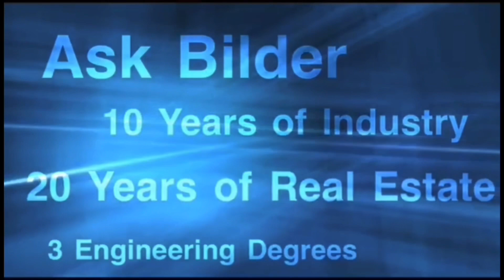EIDL GRANT UPDATE [LATE]: NEW ANSWERS on Stimulus extra $5000. Email Hack [2-26] PPP 2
Get new answers to the EIDL Targeted Advance grant updates and hear more details on the email hack.  Find out when the new stimulus bill that will hold up the extra $5000 grants.  There is are more funds heading to the EIDL Targeted Advance Grant for the balance of the $10,000 and to provide an extra $5000 to suffering business.    The new stimulus relief bill is here and ready to go to the House on 2/23.  This bill will deliver $15 billion to EIDL targeted advanced grants.  This will bring an extra $5,000 to those who qualify.  The email hack works. Don't wait for EIDL Targeted GRANT.  SWTICH today to PPP, you could be eligible for up to $20,833 of free forgivable money.  Don't forget to try the email hack.  Check out this email hack.  Major concerns for those who applied in March and April. Breaking NEWS for those who did not receive their targeted advance grant email invitation the the SBA portal.  Do this!!!

So many question following my video on how I got my EIDL targeted advanced grant email.  Did you get yours? Find out what to do next. Send the below email if you did not receive you email or the second email if you were in March or April.

SBA email to copy:
#1 everyone who applied that is not from March and April
Send to:

Subject:
Question on my LOAN {Put Your Advance Grant Loan Number here (look back in your emails from when you applied)}

Body:
Hi, I qualify for the Target Advanced Grant and missed or deleted my portal invitation email.

My loan number is {Put Your Advance Grant Loan Number here (look back in your emails from when you applied)}.

Can you resend the portal invitation.

ME
21 everyone from March and April
Send to:

Body:
Hi, I qualify for the Target Advanced Grant and missed or deleted my portal invitation email.  I applied around March or April and believe I may have been skipped in the order of emails.

ME

Robinhood - 1 Free stock when link bank Join Robinhood with my link and we'll both get a free stock 🤝

1st and 2nd Draw BlueVine Application Checklist - BlueVine Application Checklist

Portal is open and taking applications

for Kabbage 2nd Draw IS OUT - See the notification on their site for existing borrowers

Giveaway announcement - the 10,000 views giveaway ends for this video on March 6, 2021. If we do not reach the 10,000 views for this video, the giveaway will end without a winner. The comments will still be entered in to the 10,000th subscriber giveaway.

Ask Bilder is not a Certified public accountant or a licensed attorney. This content is brought to you from numerous sources off the Internet. This is my perspective on the content contained in the video. Please consult with your CPA or licensed attorney that is closest to your business. The step by step tutorial was performed during Round 1 PPP and may not reflect the most up to date step by step processing. Please check with the lender during the application process to avoid mistakes. Thank you!